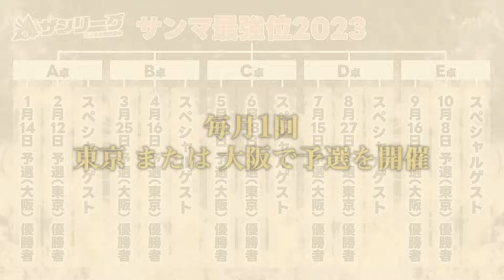引き弱キャラを返上!? これが天鳳位ヨーテル!!【チーム対抗戦・次鋒戦】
■あじと 鹿児島黒豚しゃぶしゃぶ
甘みが特徴の日本が誇るブランド豚［鹿児島産六白黒豚］を、秘伝のお出汁で頂くしゃぶしゃぶ＆すき焼き店。

ザンリーグにあるメインコンテンツの内、【クイーンズカップ】【リーグ戦】【企業リーグ】の３つから選手を5人ずつ選出し、5回戦を行いどのコンテンツが一番強いかを決めるチーム対抗戦。

勝つのは強さと華やかさを併せ持つクイーンズカップか？
それとも実力派揃いのリーグ戦か？
はたまた企業リーグか?

優勝チームにはスポンサーの鹿児島黒豚しゃぶしゃぶ あじと様より、お食事券30000円分が贈呈されます。

この戦いを最後まで見届けよう!!

《対局者》
●クイーンズカップ・新川綾乃
●ザンリーグ・ぶん
●企業リーグ・ヨーテル